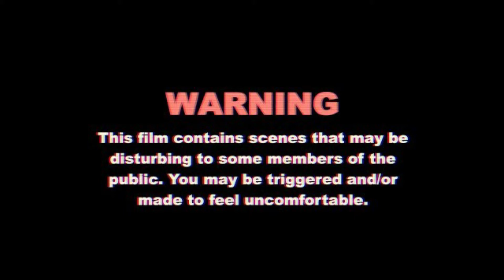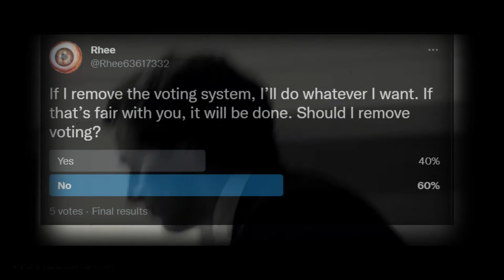👁️Tool - Metaphor - childhood- Raptures gift--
Am I too far gone to change? It was violence I suffered, and then it was violence I consumed.

"Do unto others what has been done to me
Do unto others what has been done to you" --

I agree I am a monster. I have done things I cannot even begin to describe. As an angry kid trapped in a hospital, the network found me, raised me, and turned me into a tool used to inflict pain on to others. My mother was violence, and blood was my mother's soothing warmth. I am just willing to share. I am not seeking pity or mercy.

. There is a fine line between pleasure and pain. I need both to feel fulfilled. - Author: Felicity Brandon
ps
Cameras can go almost anywhere.

Film clips used
American  Psycho
Mikey -1992